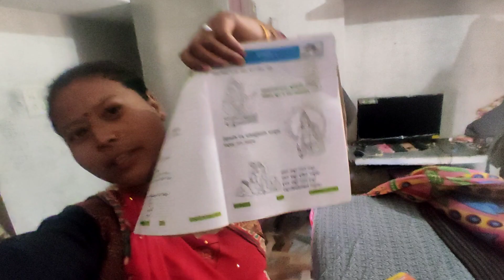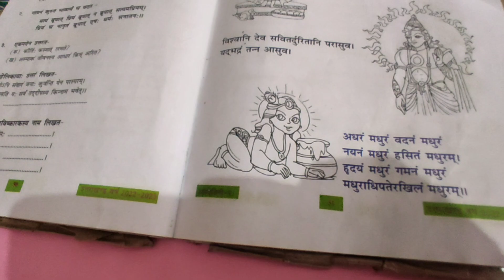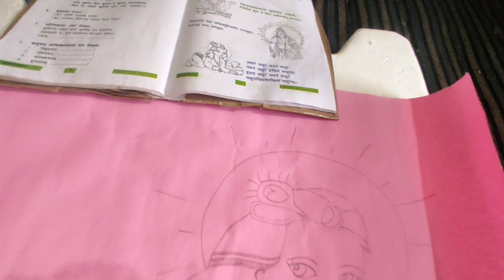मैने आज बनाई Drawing 🎨 | Shree Krishna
Follow me -